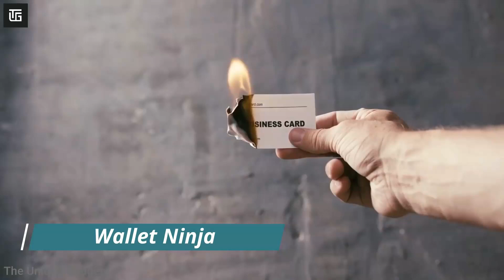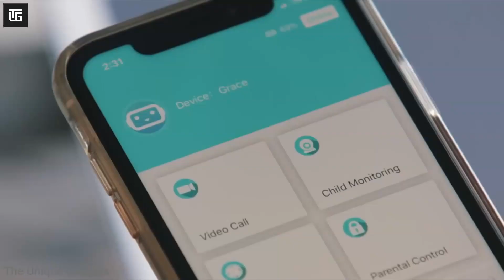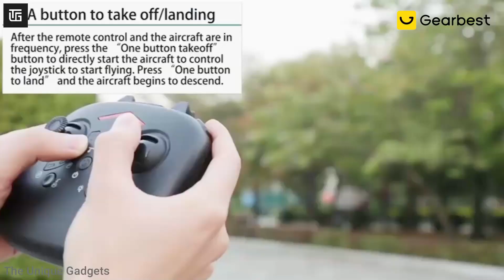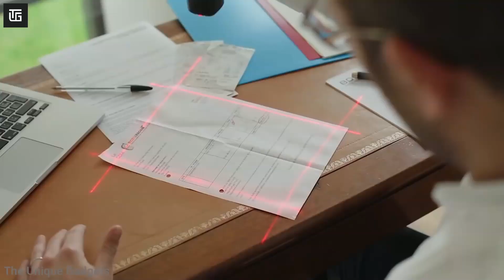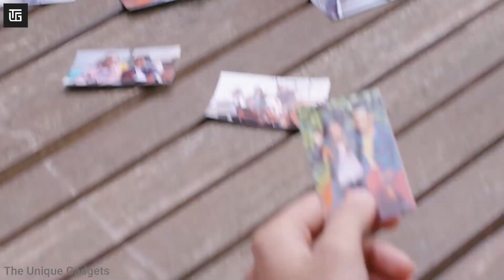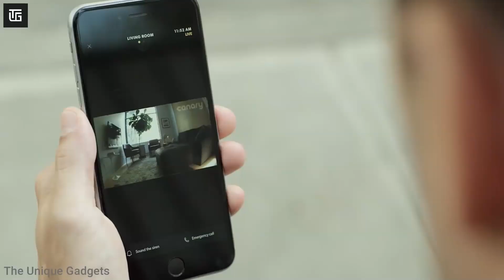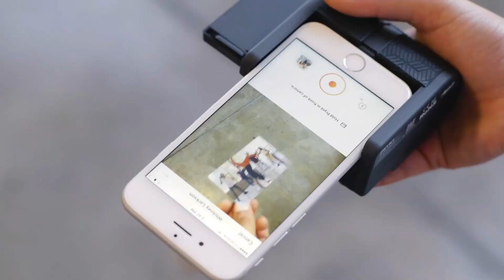8 super cool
8 super Cool Gadgets on Amazon

 Wallet Ninja

HHD H6

Upcart Lift

PUP Scan

Prynt Pocket

Canary Flex

EDC Pen

Thank You For Your Support - appreciate You All .
*Likes ?  You Guys help to Do It . Thank You So)

Thanks again for watching my  reviews